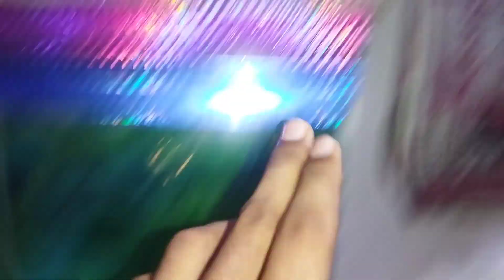Garm Pani Se Nehla Diya 😂 Fir Bhi Nahi Utha ?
hit likes.

lots of ❤